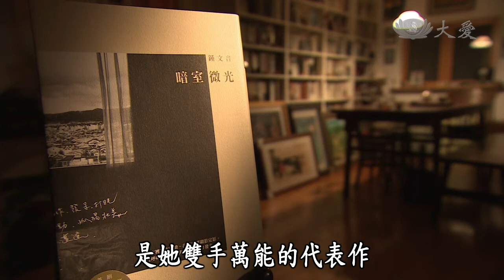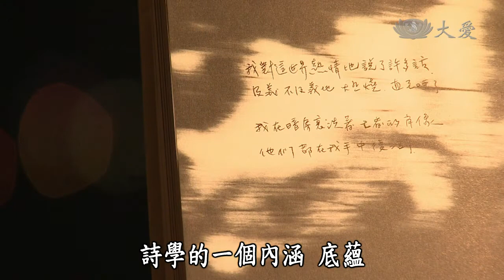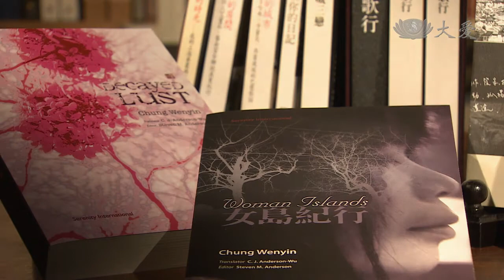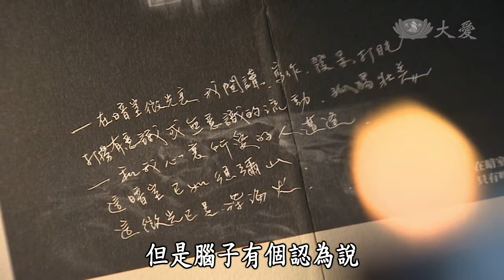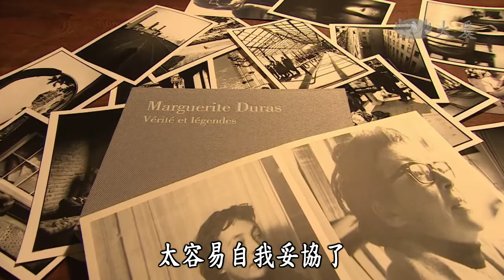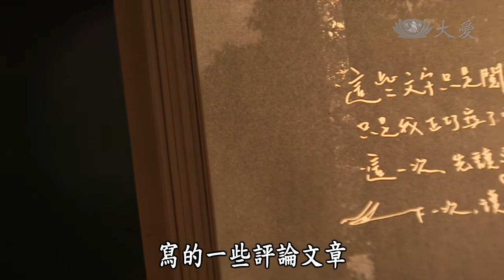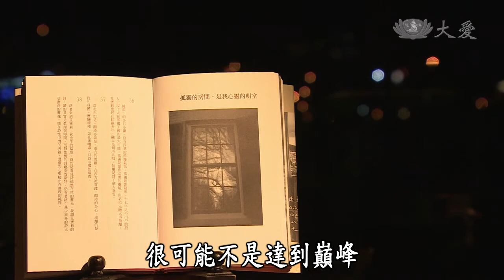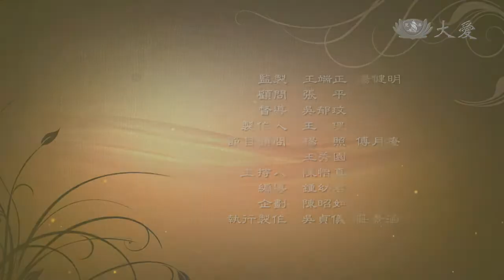【愛悅讀】20131126 - 暗室微光 - 鍾文音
11/26  暗室微光
首播：11/26(二) 20:00
重播：11/27(三) 01:30／10:30／13:00
　　　11/30(六) 09:30
鍾文音左手寫小說、右手寫散文，《暗室微光》則是結合了她在文字與攝影的才華；除了有充滿鍾氏風格的文字，更精心挑選攝影作品，展現藝術家全方位的創作能力。《暗室微光》收錄了多篇散文，並有鍾文音走訪作家故居（如莒哈絲、張愛玲等人）的心靈碰撞文字及若干書評。鍾文音在節目中娓娓訴說自己的創作理念，且發言字斟句酌，有如打了草稿般的唯美異常，讓人不禁想要一探這位女作家創作力豐沛的內心世界。